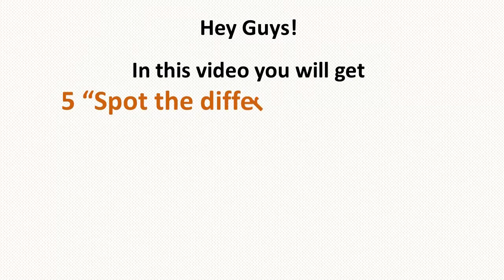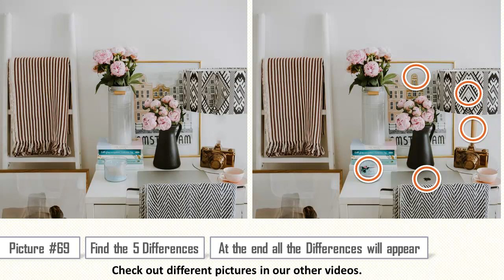Find the Difference #405 | Spot the Difference